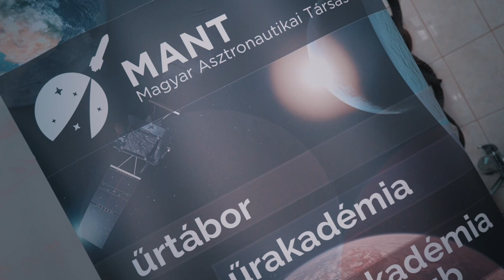CanSat Hungary 2023 - Második találkozó - döntős csapatok kihirdetése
A CanSat Verseny 2023 második találkozója is megtörtént!

A csapatok sikeresen leadták CDR - Critical Design Review dokumentumaikat, amit a zsűri értékelt.
A Második Találkozó egyben a 10 döntős csapat kihirdetése, valamint 3 tartalék csapatot is hirdettünk.
Minden versenyzőnek gratulálunk és további sok sikert kívánunk!

Érdekel a CanSat verseny további menete és fejleményei?